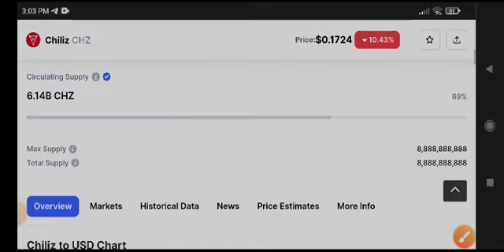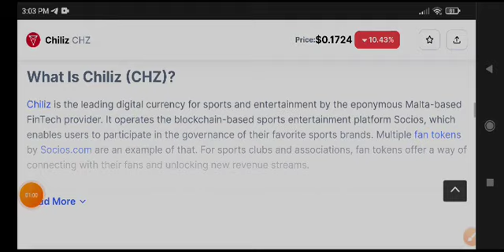Chiliz Price Prediction! CHZ Today News